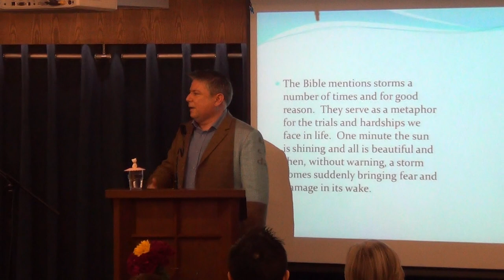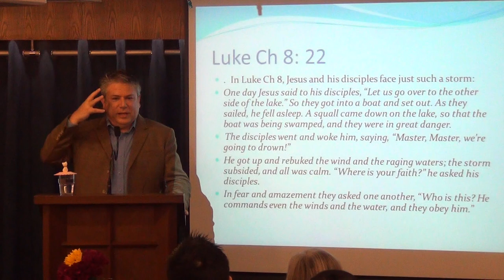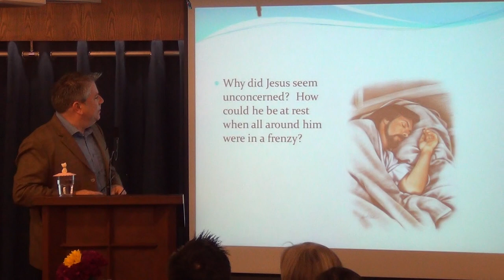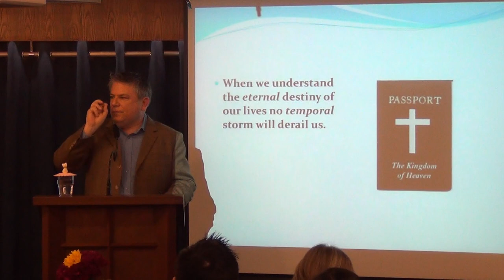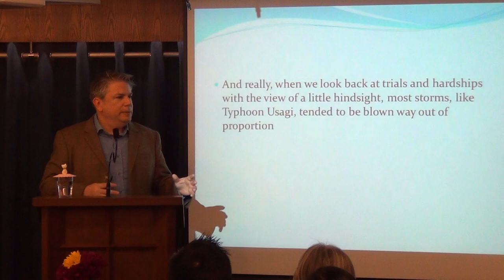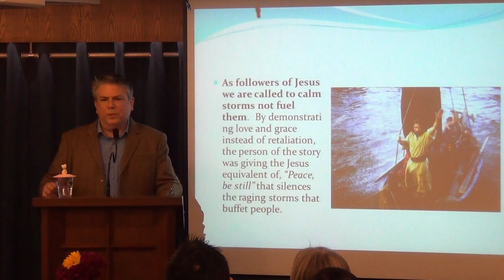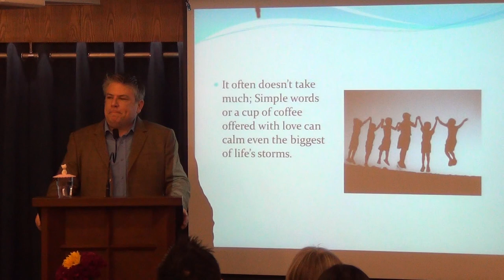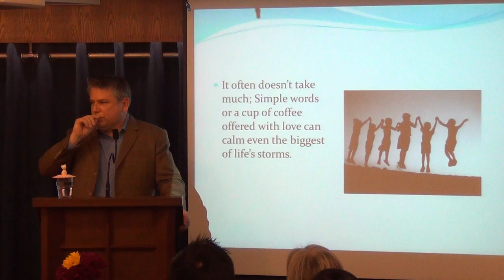Called to Calm the Storms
6 April - Sunday Sermon by Pastor Steve Hackman